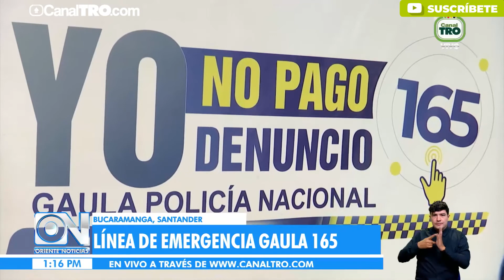Gaula en Santander, adelanta trabajos de inteligencia, para desarticular bandas extorsivas